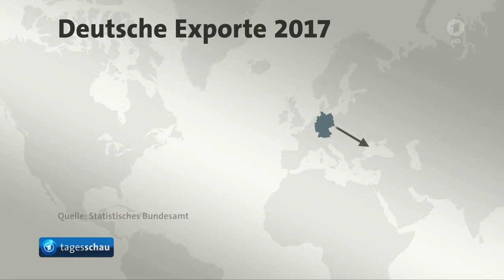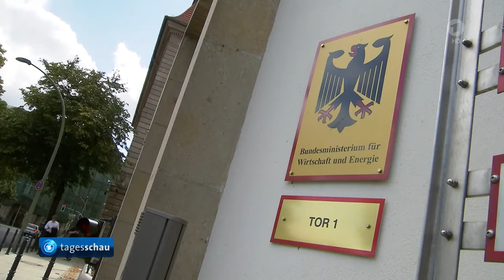US Sanktionen belasten auch deutsche Firmen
Video aus Tagesschau : Handel mit dem Iran: US-Sanktionen treffen auch deutsche Firmen